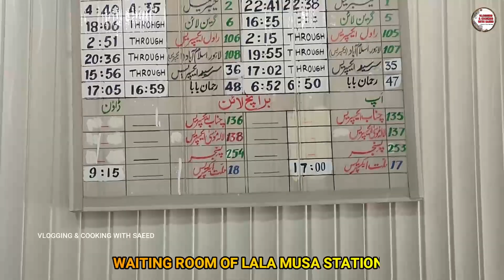TRAIN TROLLEY AND LALA MUSA I BEAUTIFUL ARRIVAL & DEPARTURE OF 39 UP JAFFAR EXPRESS I RAILWAY TROLLY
TRAIN TROLLEY AND LALA MUSA I BEAUTIFUL ARRIVAL & DEPARTURE OF 39 UP JAFFAR EXPRESS I RAILWAY TROLLY I VLOGGING AND COOKING WITH SAEED